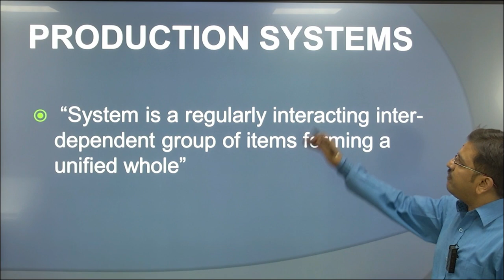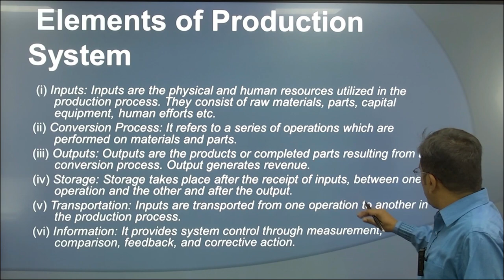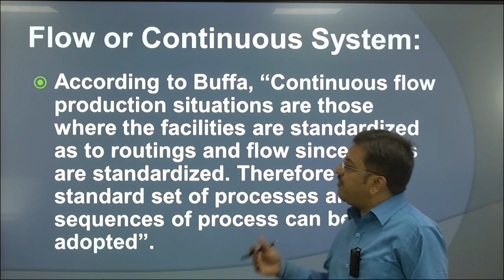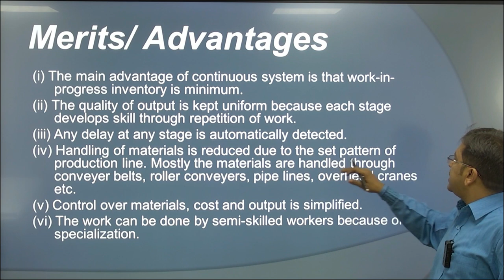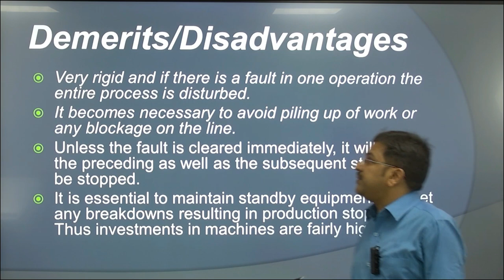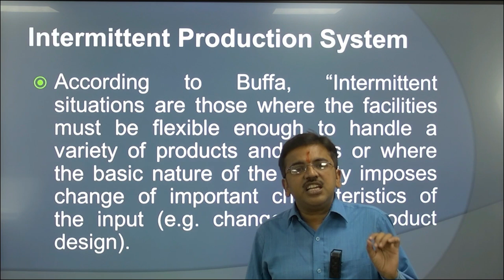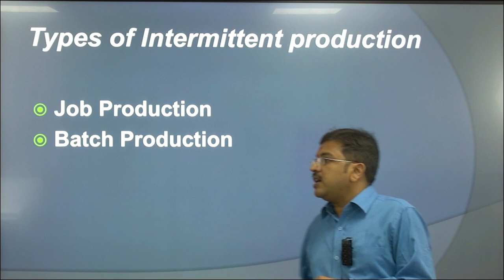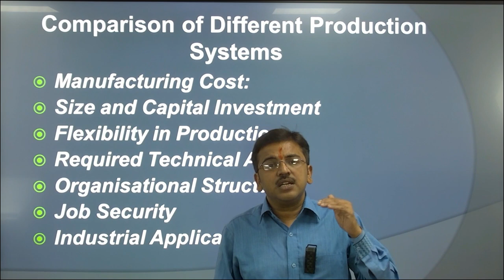PRODUCTION MANAGEMENT M.COM 304 /MBA 2.2BLOCK 1 UNIT 2 DR GAURAV SANKALP ASST. PROFESSOR (COMMERCE)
PRODUCTION MANAGEMENT
M.COM 304, 404 /MBA 2.2
                                                   BLOCK 1 UNIT 2
                                                              BY
                                               DR. GAURAV SANKALP

                                       ASST. PROFESSOR (COMMERCE),
                                             SOMS
UPRTOU, PRAYAGRAJ,